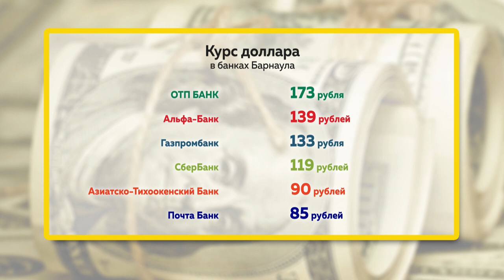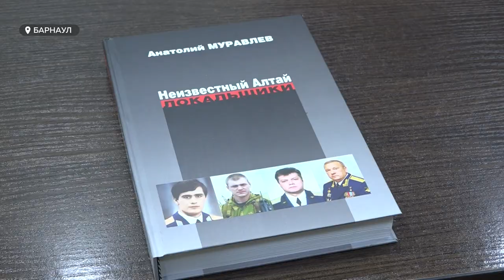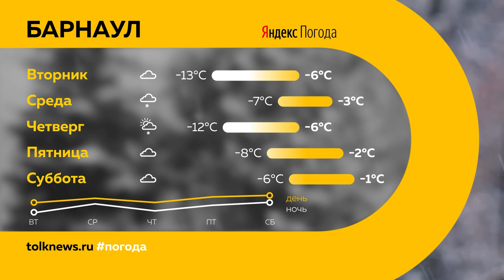«День с Толком». 28.02.2022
Смотрите в выпуске:
- Иностранная валюта вновь бьет исторические показатели: до каких высот дорос доллар?
- Их сложно диагностировать, еще сложнее лечить: как живут люди с редкими заболеваниями?
- Приглашенные звезды из других городов, пушистые ушки, погладить которые выстраиваются в очередь. В Барнауле прошла первая корги-тусовка

00:00 Анонс
00:47 Курс доллара перевалил далеко за сотню
01:23 Как избежать паники
04:22 Дело об изъятии акций «Кучуксульфата»
09:59 Редкие заболевания
13:25 Снежный десант
14:11 Корги-тусовка
16:27 Премьера для взрослых в театре кукол «Сказка»
19:25 Клубный чемпионат России по настольному теннису
20:18 Прогноз погоды